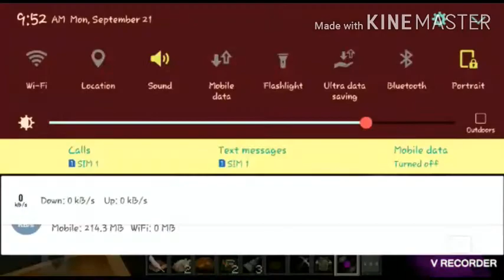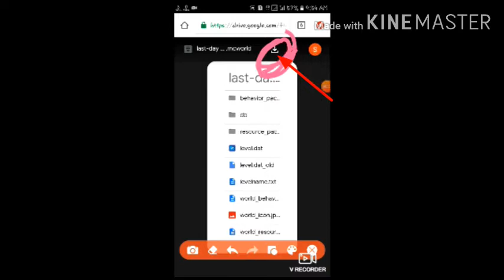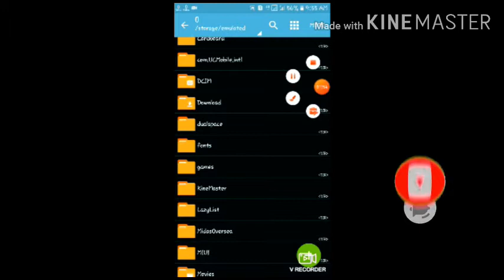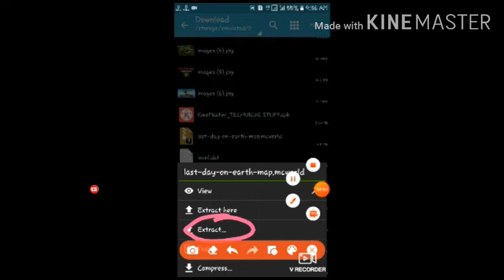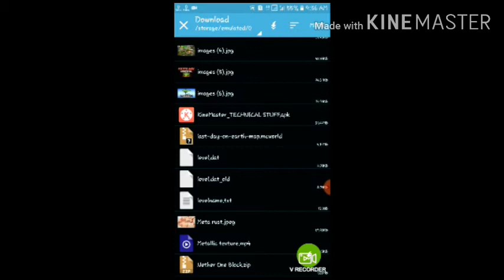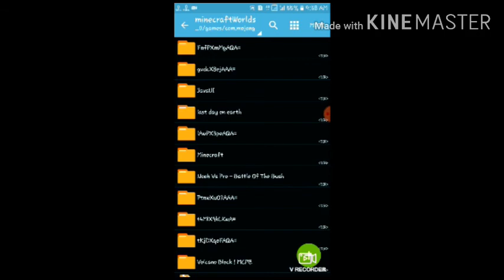Last Day on Earth Free download | MINECRAFT PE IN Hindi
2nd go play store and search zarchiver